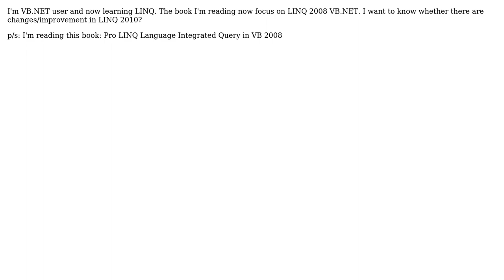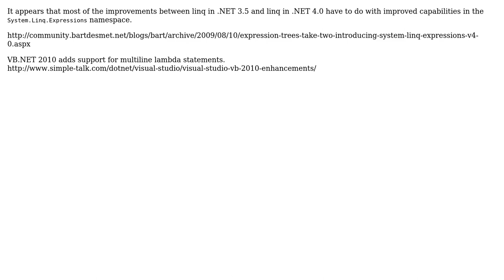Any changes/improvement for LINQ 2010 vs LINQ 2008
With thanks & praise to God, and with thanks to the many people who have made this project possible! | Content (except music & images) licensed under CC BY-SA | Music | Images & others | With thanks to user T. Gunasekaran user Robert Harvey and the Stack Exchange Network Trademarks are property of their respective owners. You are responsible for your own actions.